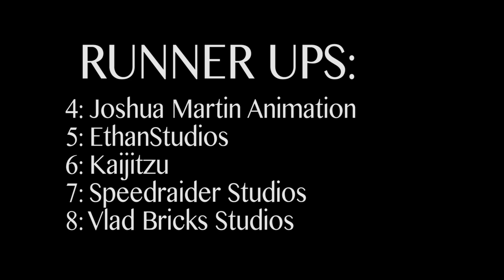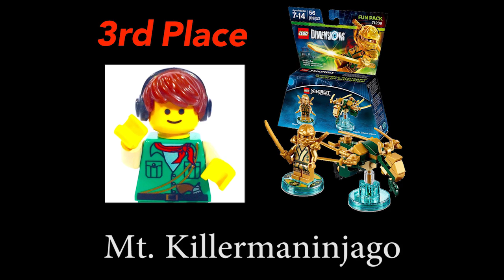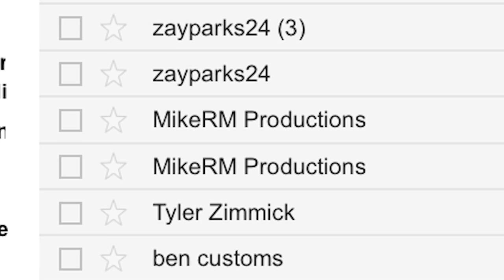LEGO NINJAGO Stop-Motion Contest WINNERS!!